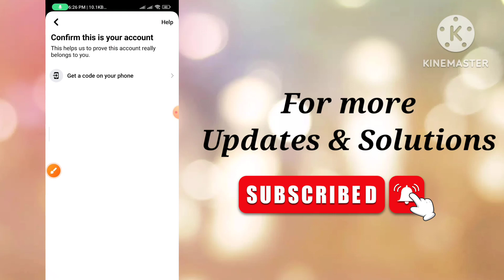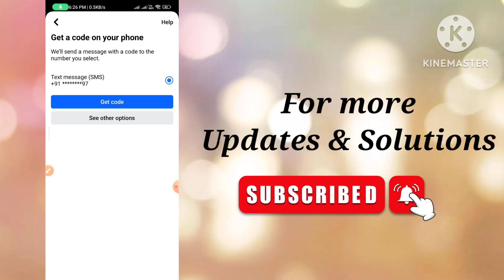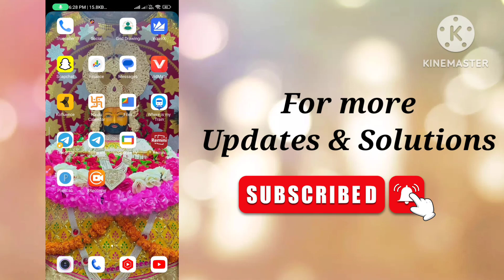get a code on phone वाले Option से Locked facebook account unlock करो | unlock FB account 2023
🔴 live unlock with get a code by email option | unlock locked Facebook account easy trick 2023 🔥

🔴 code option से locked Facebook कैसे unlock होता है | without identity किया locked facebook unlock

without identity / without date of birth locked facebook account unlock 2023 🔥 | unlock Facebook id

all code option in locked facebook account 🔥 | how to unlock facebook account without identity 2023

🔴 get a code by email option 🤩 | get a code on your phone option 🔥| unlock Facebook 2023 easily

🔴video link :-

all code option in locked facebook account | get a code by email | get a code on your phone option 🔥

🤩 direct unlock locked Facebook account without code option | without confirm your identity 🔥| 2023

Live unlock with proof 2023 today | how to unlock facebook account without identity 2023

🤩get a code by email option in locked facebook account | how to get code option in locked facebook 🔥

Live Unlock with trick 🔥| how to unlock Facebook account without identity 2023 | facebookunlock 🔥

Facebook unlock secret trick 2023 | Facebook account locked how to unlock  2023 🔥

without identity direct unlock locked Facebook account | how to get code option in locked Facebook

Live 🔴 Locked Facebook account unlock very easy process 🔥| confirm your identity problem Facebook

Live 🔴 Access Link से Unlock 🤩 | no need code option | direct unlock locked Facebook 2023 🔥

🔴 live locked facebook unlock 48 hours 🤩 | Facebook account locked how to unlock fastly

🤩how to unlock facebook id without identity & without code 2023 | facebook id locked how to unlock 🔥

🤩 No need code option direct unlock locked Facebook account 2023 | locked Facebook unlock 2023

code option in locked fb account today | get a code on your phone / get a code by email option 2022 unlock facebook account | unlock facebook account without id | unlock facebook account without proof

🤩get a code option in locked fb | confirm your identity 🆔 to direct code option in locked Facebook 🔥

wow 🤩 | without identity locked facebook unlock today 2022 | Facebook account locked how to unlock 🔥how to get code by email option in locked Facebook account | facebook account locked how to unlock

🔴your account has been locked how to unlock facebook account Get a Code by